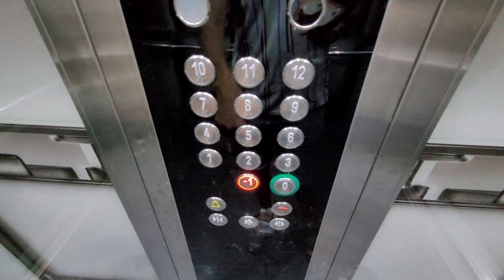Я в ВОСТОРГЕ 1+1 с инфраструктурой | Недвижимость в Алании Турция | Недвижимость в Турция Аланья